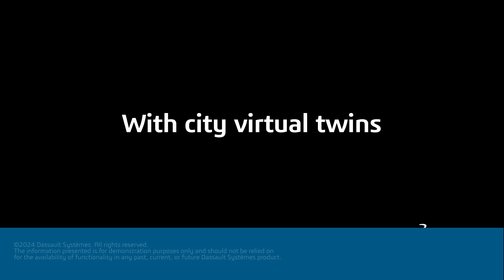Climate Change Action With a City Virtual Twin - Dassault Systèmes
"Transforming data into effective climate change action starts with the city virtual twin."

This vision video with Jacques Beltran (Dassault Systemes' Vice President of Cities & Public Services Industry) covers the significance of the city virtual twin – and its crucial role in digital transformation – for informed decision-making.

To learn more about how cities can aggregate, analyze and share actionable data insights at maximum speed, with minimum risks and unconstrained by limited resources,